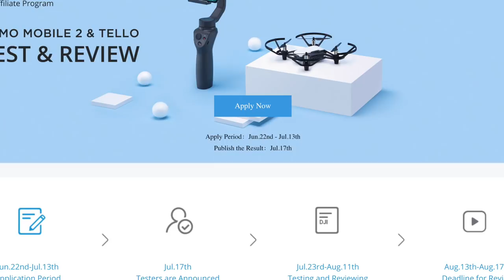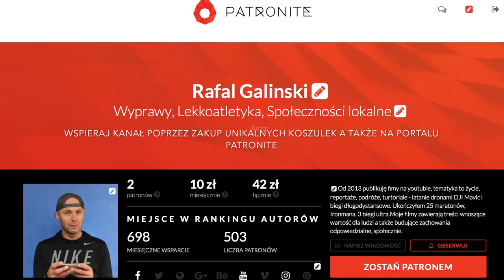Drone Panning, czyli Long Exposure w Ruchu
W tym epizodzie omawiam własne doświadczenia i obserwacje dotyczące zdjęć o długim czasie naświetlania, wykonywanych  w ruchu. Jeżeli macie inne doświadczenia, prośba  o komentarze pod filmem.